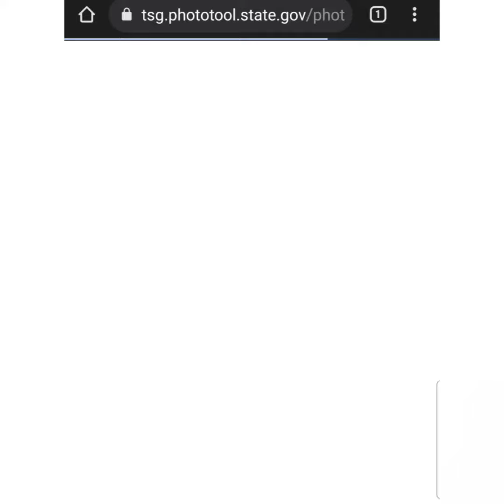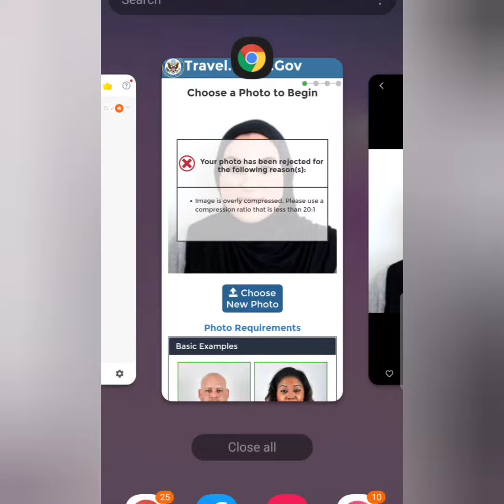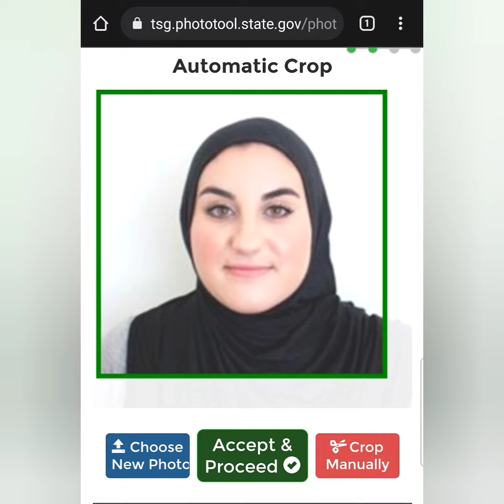الحل لمشكل الصورة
Your photo has been rejected for the following reason(s):

Image is overly compressed. Please use a compression ratio that is less than 20:1